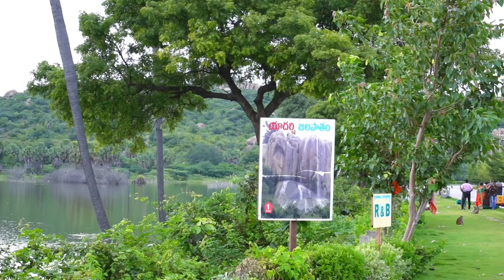Sri Lakshmi Narasimha Swamy Temple |Yadadri |Rayigiri cheruvu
శ్రీలక్ష్మీ నరసింహస్వామి దేవాలయం, యాదాద్రి భువనగిరి జిల్లా, యాదగిరిగుట్ట మండలంలో ఎత్తయిన గుట్టపై ఉన్న ఆలయం. ఇది తెలంగాణలోని ముఖ్య ఆలయాలలో ఒకటి.
ఋష్యశృంగ మహర్షి, శాంతల పుత్రుడు యాదమహర్షి. ఈయన చిన్నతనం నుంచే హరి భక్తుడు. ఈయన ఆంజనేయస్వామి సలహా మీద ప్రస్తుతం యాదగిరిగా పిలవబడుతున్న ప్రదేశంలో చాలా కాలం తపస్సు చేశారు.
 అప్పుడు ఒక రాక్షసుడు ఆహార అన్వేషణలో అటుగావచ్చి నిశ్చల తపస్సులో వున్న ఈ ఋషిని చూసి తినబోయాడు. ఆ విషయం తపస్సులోవున్న ఋషికి తెలియలేదుగానీ, ఆయన ఎవరి గురించైతే తపస్సు చేస్తున్నాడో ఆ హరికి తెలిసింది.
 ఆయన పనుపున సుదర్శన చక్రం వచ్చి ఆ రాక్షసుని సంహరించింది. అది చూసిన ఋషి ఆ సుదర్శన చక్రాన్ని పలు విధాల ప్రార్థించి,
భక్తులకు ఏవిధమైన బాధలూ కలుగకుండా దుష్ట సంహారం చేస్తూ అక్కడే వుండిపొమ్మని కోరగా ఆ సుదర్శనము అనతికాలములోనే అక్కడ వెలయబోవుచున్న లక్ష్మీ నరసింహ స్వామి ఆలయ శిఖరాన షట్కోణాకారాన వెలసి స్వామి దర్శనానికి వచ్చు భక్తులను సదా కాపాడుతూ వుంటానని వరమిచ్చి అంతర్ధానమయ్యాడుట
Best Tempel near hyderapad
# Sri Lakshmi Narasimha Swamy Temple  Yadadri
Rayigiri cheruvu
Telugu tavelar